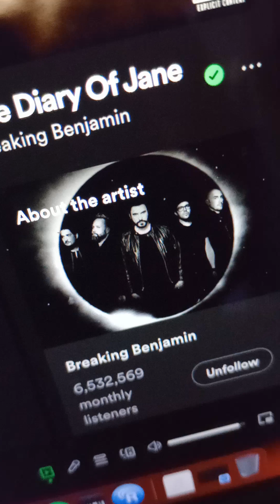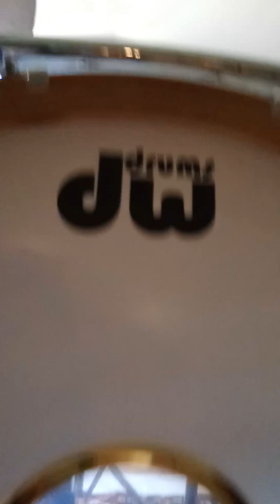Jerry Meadows Drums playing Breaking Benjamin "Diary Of Jane"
Jerry Meadows Drums playing
Breaking Benjamin "Diary
Of Jane".